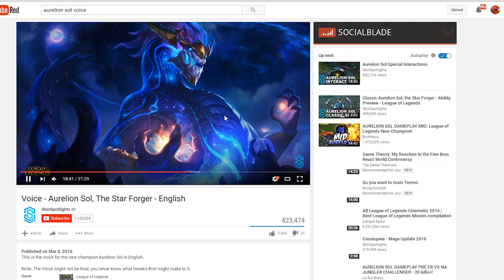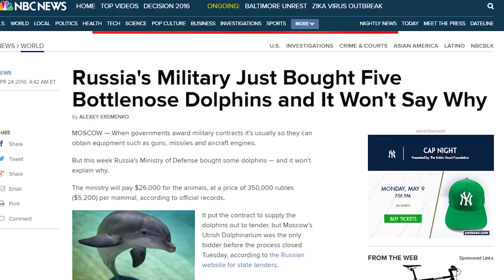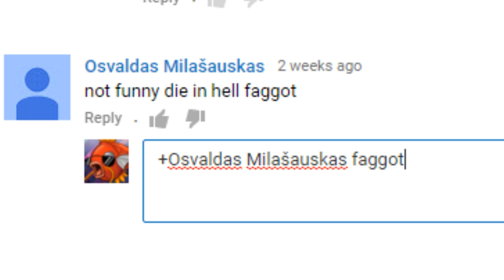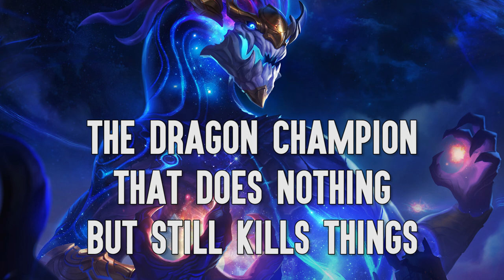Aurelion Sol ACTUAL Champion Spotlight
Join the TeamSpeak Server - ts76.gameservers.com:9219

Play FAN GAMES by joining the Karp Krew chatroom on League of Legends

Fanart by Pandora Emberling

Music